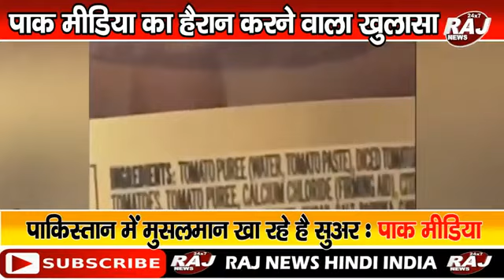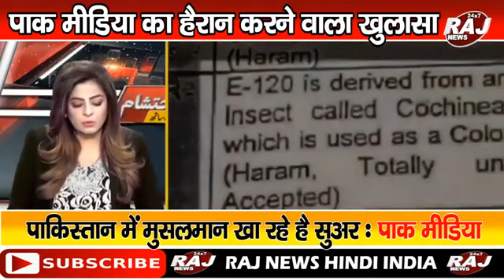पाकिस्तान सुअर खाते हैं, पाक मीडिया ने किया खुलासा | pak media latest news today